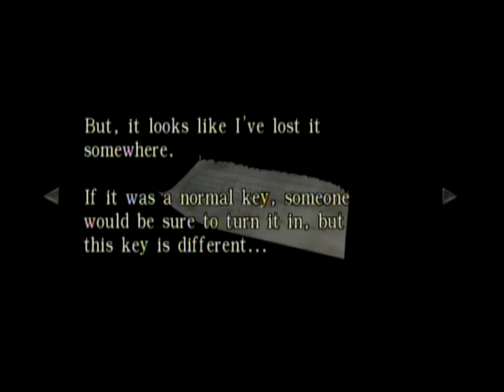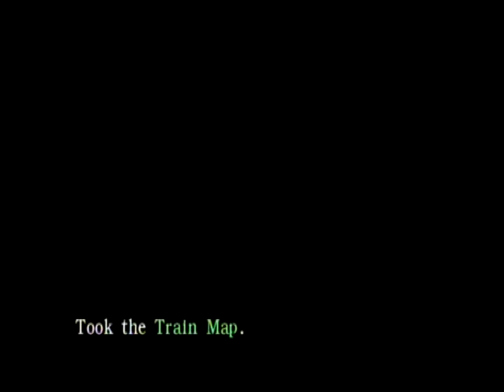Resident Evil 0 part 2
Resident Evil Archives: Resident Evil Zero for Nintendo Wii